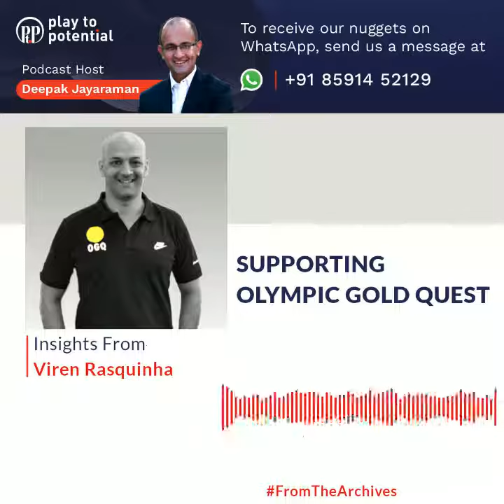P2P Extract #21 – Viren Rasquinha - Olympic Gold Quest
"PV Sindhu, Mirabai Chanu, Lovlina Borgohain - What connects these Olympic Medal winners?

These three have been supported by Olympic Gold Quest (OGQ), the organization that is committed to producing Olympic medal winners from India. It has the backing of sportsmen like Vishy Anand (who has also been on the podcast), Geet Sethi and Prakash Padukone and several corporate leaders. I spoke to Viren Rasquinha (CEO of OGQ and former captian of Indian Men’s Hockey team) about 4 years back to understand how OGQ spots potential and puts robust systems in place to produce a pipeline of athletes. I like the quote from James Clear (Author of Atomic Habits who has also been on the podcast) - “You don’t rise to the level of your goals. You fall to the level of your systems”. In our conversation, Viren also spoke about his journey and how he transitioned from playing hockey to doing an MBA at ISB to leading OGQ.

If you are curious about systematically developing a pipeline of leadership talent in your company, you will find several nuggets around how you scout for talent, back them and develop them to play to their full potential.

While we are savouring the wins that these athletes are giving us, let us not forget the journey that has gone into producing these athletes. You might be wondering, how you can support India’s performance at the world stage. It turns out each one of us can do our bit by helping invest in systems that will produce athletes that will make us proud. Now is the time to invest for Paris 2024